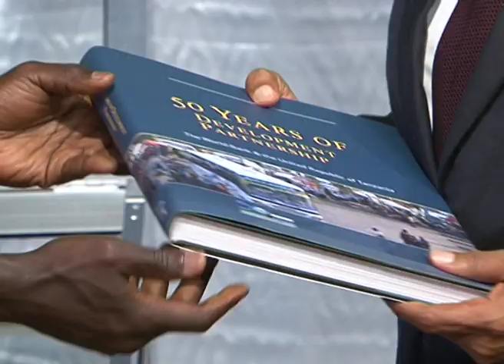Tanzania yaadhimisha miaka 50 ya ushirikiano na benki ya dunia.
Rais Jakaya Kikwete ameupongeza ushirikiano wa miaka 50 kati ya Tanzania na Benki ya Dunia kwa kusisitiza kuwa umeiwezesha Tanzania kupiga hatua kubwa za maendeleo katika sekta mbalimbali.